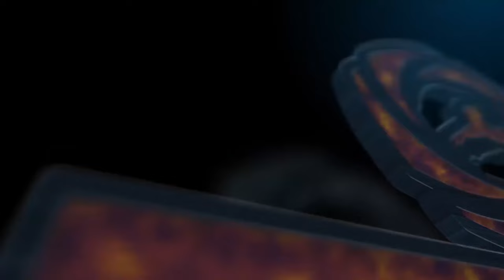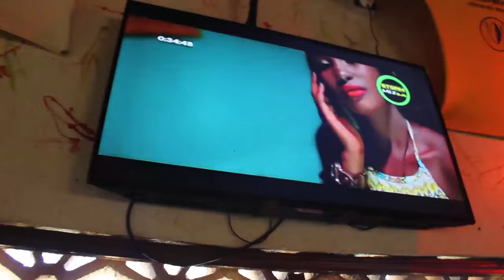EMISAMBWA GYA JAJJA MUWANGA vj digital kina Uganda